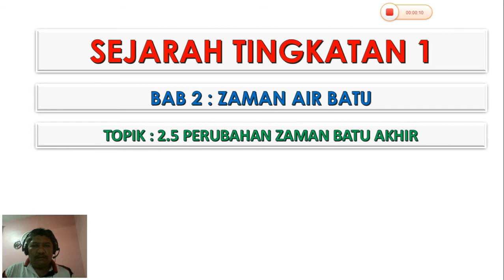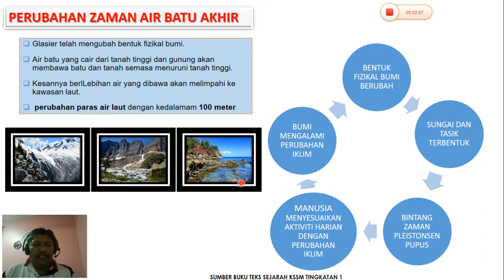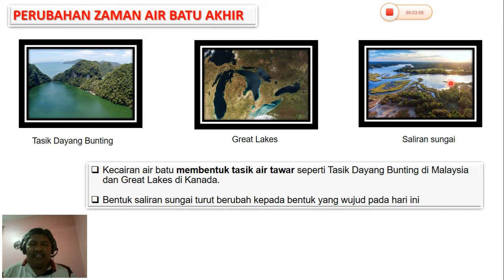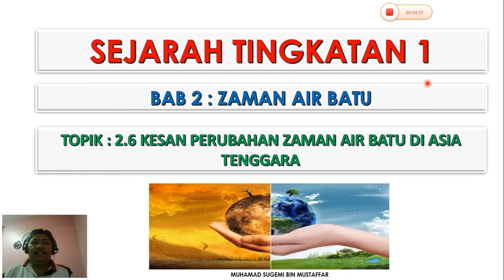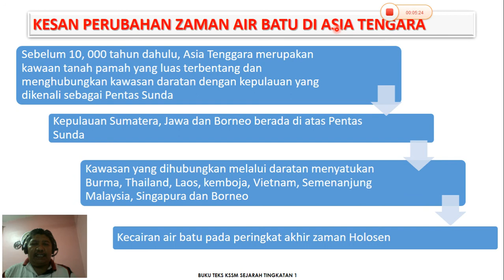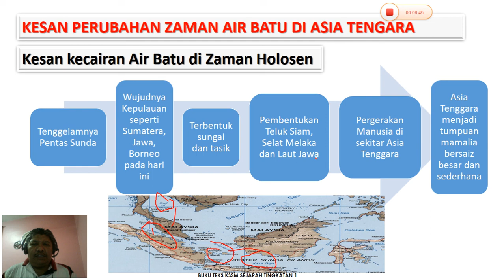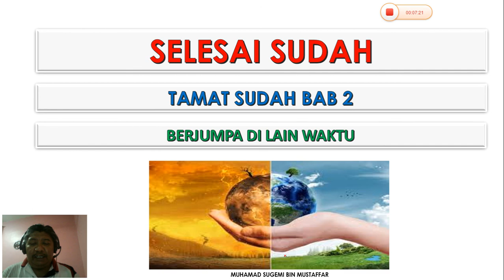ZAMAN AIR BATU, 2.5 dan 2.6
ZAMAN AIR BATU SEJARAH TINGKATAN 1, TOPIK 2.5 PERUBAHAN ZAMAN AIR BATU AKHIR DAN 2.6 KESAN PERUBAHAN ZAMAN AIR BATU DI ASIA TENGGARA OLEH SUGEMI